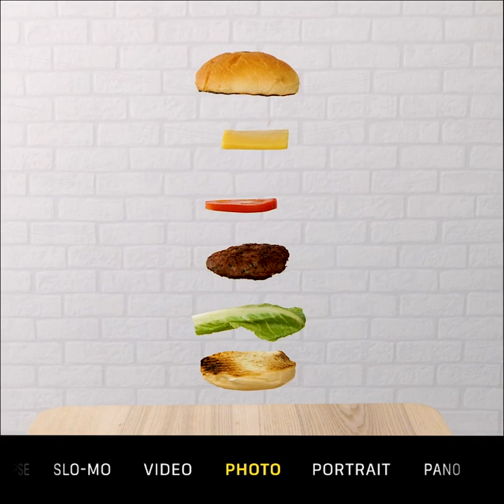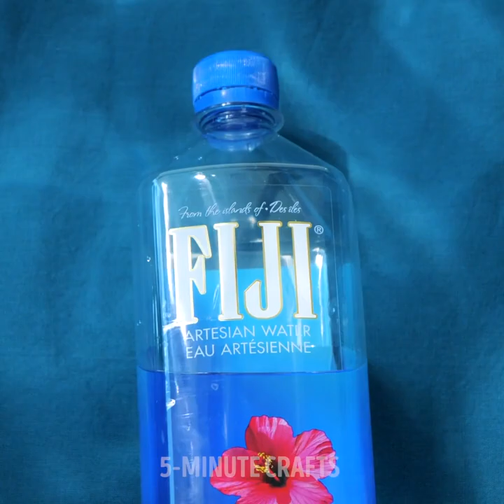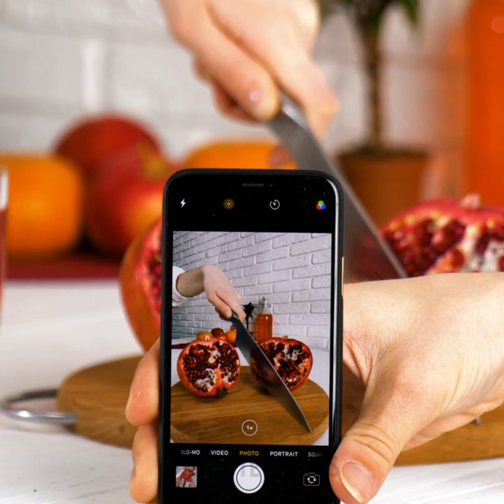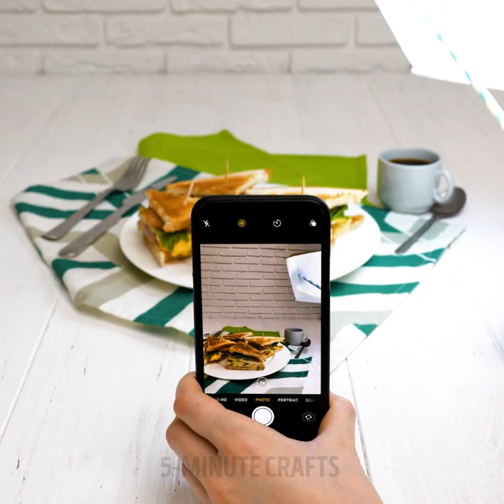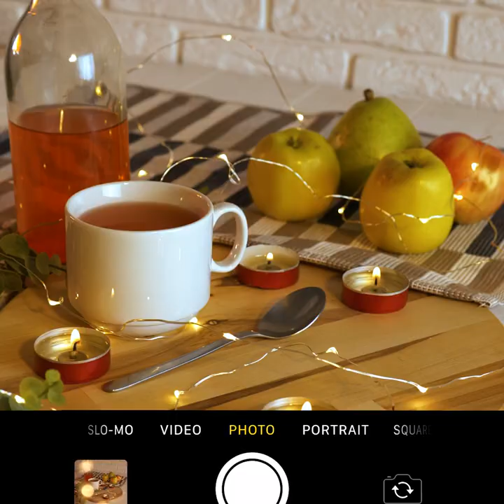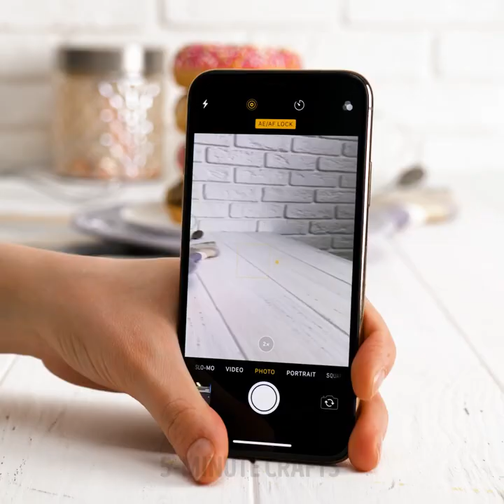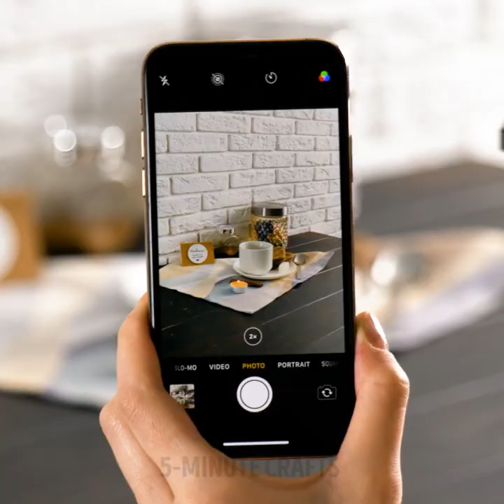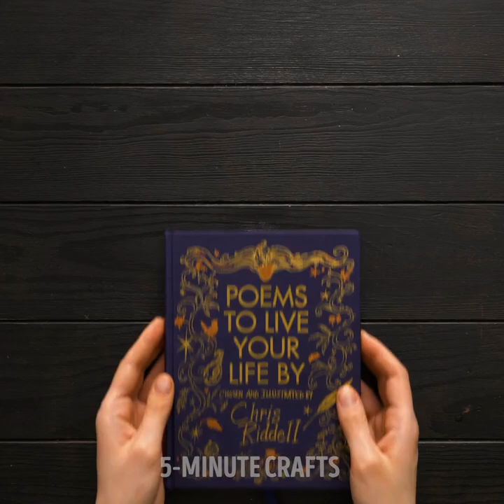? 40 FOOD PHOTOGRAPHY Ideas and Food Plating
TIMESTAMPS:

0:24 How To Create Flying Food Photos
2:10 Fisheye effect
4:07 Commercial food photography idea
8:19 DIY Fake ice cream for Food Photography
11:16 How to plate food